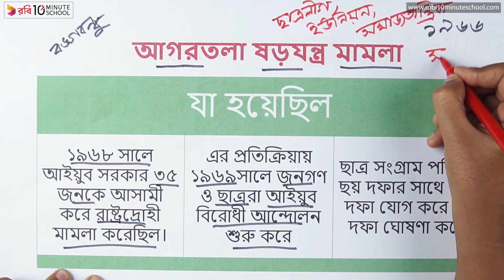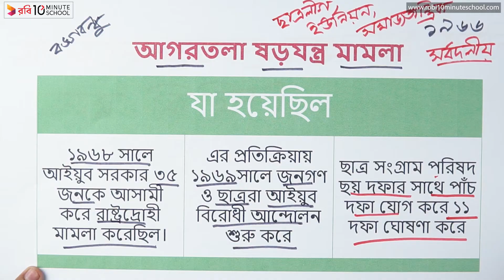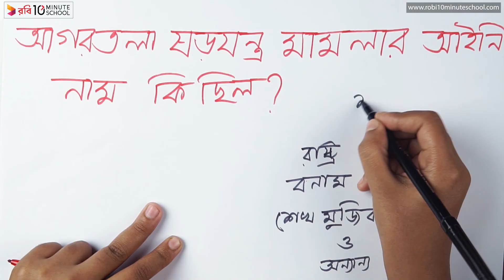১০.৪১. অধ্যায় ১০ : স্বাধীন বাংলাদেশের অভ্যুদয়ে নাগরিক চেতনা - আগরতলা ষড়যন্ত্র মামলা [SSC]